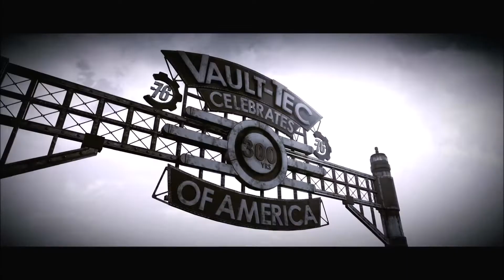FALLOUT 76 xbox series s gameplay live stream pt9